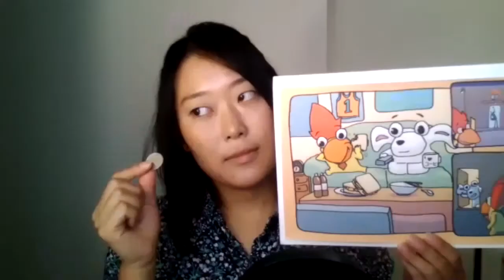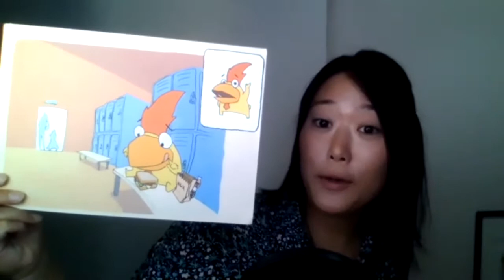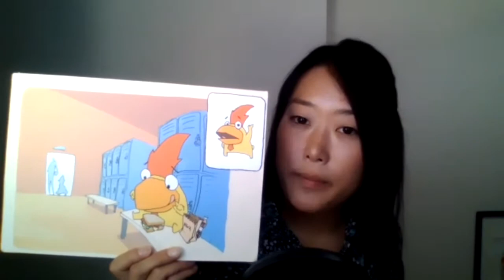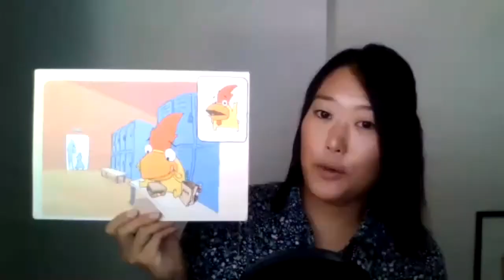ときどき - Sometimes Sushi - Niwachan Part 11 - Learn Japanese Through Immersion for Complete Beginners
Listen to Japanese for fluency! Instead of explaining a lot of grammar, we're going to start using the language right as we learn it. To benefit from the videos you'll need to watch, listen, and answer the questions that I ask you. In these first videos you'll mostly only need to answer yes/no questions.

If you haven't watched the previous video yet, please watch it before this video